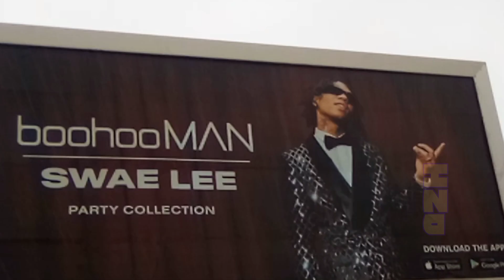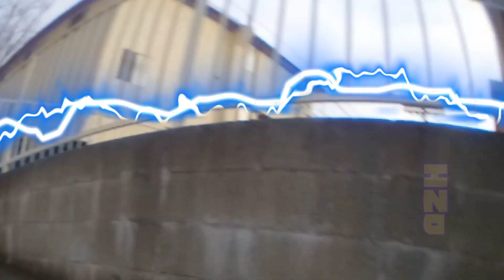J. O. B. G. O. E. That's On Me Beat Prod. By De John Douglas H2o Taylor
J. O. B. G. O. E. That's On Me Freestyled
                                 Unreleased

snap chat

De John Douglas H2o Taylor
Management: (Ii) De John T.
      All rights are Belong to me

About
Artist : H2o
De John Douglas Taylor

De John Douglas Taylor insturmental